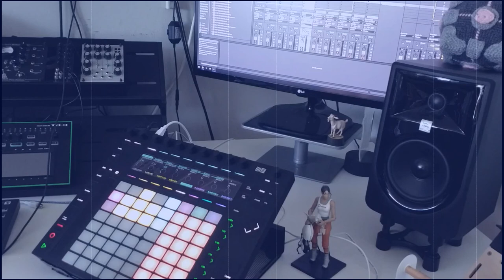Breakbeat play, Ableton Live Push 2